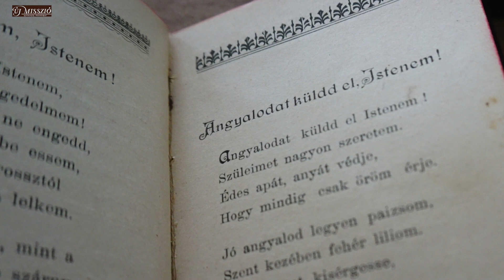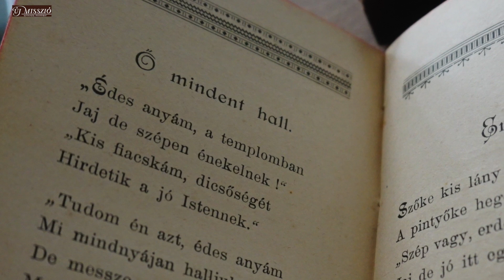Könyvritkaság – Pósa Lajos gyermekimák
Pósa Lajos kedves gyermekimáiból válogatott Hortai Rita. A könyvritkaságnak számító kis kötet Pósa Judit padlásáról került elő, ahol jócskán akadnak még különlegességek költő szépnagybátyja munkásságához kapcsolódóan.